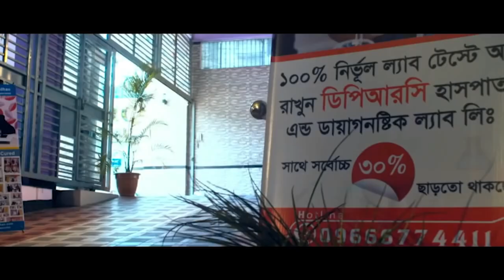দীর্ঘদিনের কোমরে তীব্র ব্যথার রোগী রিহেব ফিজিও চিকিৎসায় আলহামদুলিল্লাহ সুস্থ ,PLID Patient improved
দীর্ঘদিনের কোমরে তীব্র ব্যথার রোগী রিহেব ফিজিও চিকিৎসায় আলহামদুলিল্লাহ সুস্থ ,PLID Patient improved । Prolapse lumbar intervertebral disc (PLID) is a localized disc displacement outside its margins is the most common source of sciatica pain, involving 1%-5% of the population annually.
PLID, Lumbar Interverterbral Disc Prolapse, PLID কি? কেন হয়, ডিস্ক প্রলাপ্সে কোমর বাঁকা রোগীর অপারেশন বিহীন চিকিৎসা, PLID 11,
Slip Disc বা PLID হলে কি Surgery লাগবেই? (L4 - L5, L5 - S1) কী?, তিনটি ভুলে PLID ব্যথা আরও বেড়ে যায়, 3 Mistakes More PLID Pain,
3 Mistakes More PLID Pain,PLID 1 | PLID কি ? । What Is PLID,Prolapse Intervertebral Disc, পিএলআইডি কি? কেনো হয় ও হলে করণীয় | PLID Symptoms | PLID Treatment,L4 L5 - L5 S1 disc bulge best exercise rehabilitation for pain relief, কোমরের L4 ও L5 এ সমস্যার সমাধান | L4 & L5 Disk Prolapse Treatment | PLID Treatment, PLID 24 | PLID হলে কোন ডাক্তার দেখাবেন | Which Doctor Best For PLID,3 Best Exercises for PLID / Slip Disc, 3 Best Exercises for PLID / Slip Disc,PLID/ ডিক্স প্রলাপ্স/কোমর ব্যথার রোগী,কোমর ব্যথার ও PLID এর কার্যকরী ব্যায়াম শিখে রাখুন || Back Pain & PLID Treatment In DPRC Hospital, PLID treatment in Bangla,PLID - Low Back Pain,Back Pain,ডিস্ক প্রোলাপ্স রোগীর জন্যে ফিজিও-থেরাপি কতটা গুরুত্বপূর্ণ? PLID Treatment, plid treatment, plid treatment medicine, plid treatment in bangladesh, plid cause, plid symptoms,
plid diagnosis,plid wikipedia, কোমর ব্যথা,